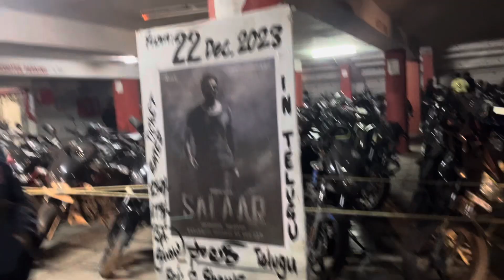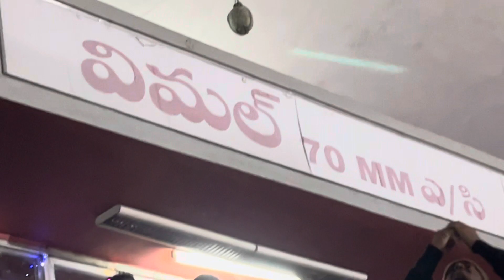సలార్ morning show 4.am vimal balanagar